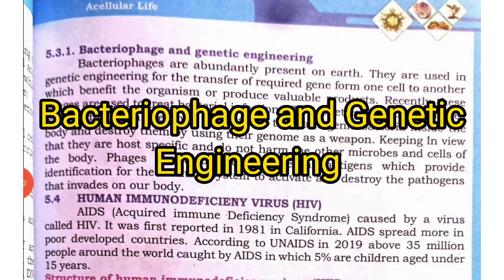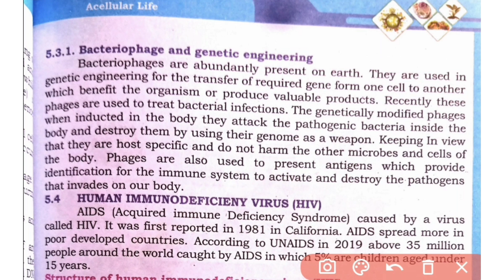Bacteriophage and Genetic Engineering || Acellular Life chapter 5